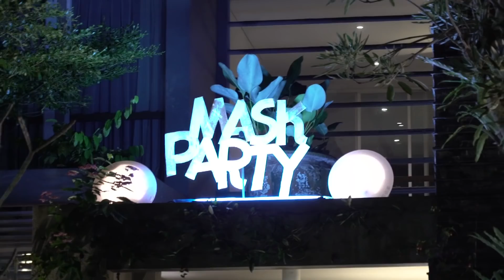R - Raja, Ratu dan Rahasia - Behind The Scene Part 10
GEMESIN DI BIOSKOP
12 JULI 2018